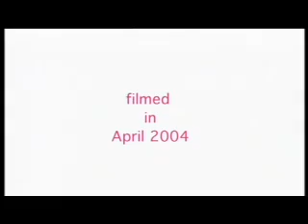Interview with Nina Barough Part 1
Interview with Nina Barough CBE Chief Executive and founder of Walk the Walk